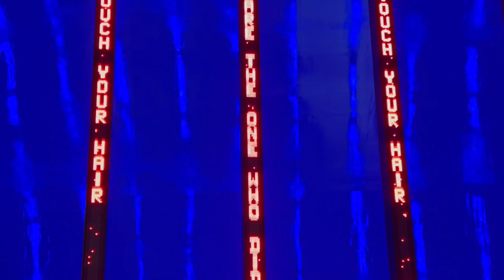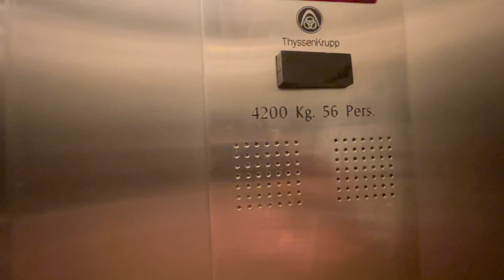Vlog Paesi Baschi: il museo Guggenheim di Bilbao e il baccalà alla vizcaína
-Puppy di Jeff Koons
-Guggenheim Museum
-Andy Warhol
-Zubizuri, ponte progettato da Santiago Calatrava
-Bolo de mantequilla
-Baccalà alla vizcaína
-Caramelle gommose e Txakoli